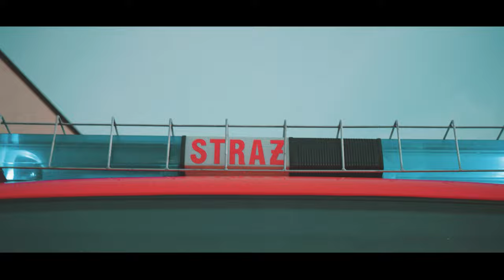Kaszubska Influencerka - REMIZA (Official Video 2022)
Wokal: Karolina Stankowska
Chórki: Karolina Stankowska
Aranżacja/Muzyka/Mix/Mastering  - Shovel Elite Production Piotr Łopacki

Dziękuję Zespołowi Przodkowianie jak i kierownikowi zespołu Jerzemu Soliwodzie ❤️ : Marta Bobkowska, Wiktoria Węsora, Martyna Trepczyk
Olga Dawidowska, Karolina Grot, Kamil Kaszuba, Aleksander Butowski, Krystian Kwidziński

Dziękuję Kapeli Szutenberg Band z Staniszewa ❤️:
Marta Szadłowska, Klara Szadłowska, Eugeniusz Szutenberg, Maciej Szutenberg ,Robert Szadłowski (Buba Bubowicz) i Tadeusz Choszcz

Dziękuję Panu Andrzejowi Deykowi za udostępnienie remizy w Przodkowie, oraz strażakom OSO Przodkówo

TEKST W JĘZYKU KASZUBSKIM - TOMASZ FOPKE:

Nie wiész co robic, jimrotno cë
Cos cë pòdpòwiém, dôj ùszkò mie
Bëlno pòsznëkruj, bò pewno dze
Dzysô w òkòlim zabawa je

Bò na Kaszëbach, czej sã bawią
Jaż lecą wiórë z kòntrabasu
A czej chcesz cëszë a ùbëtkù
Tej wierã mùszisz jic do lasu
A czej sã bawią na Kaszëbach
Je straż ògniowô na pòszëkù
Bò tuwò nawetk kòle piąti
Gòscy z remizë nicht nie nëkô

Wez-le ze sobą białeczkã mët
Pòczujesz znowù, że wôrt je żëc
Mdze pité, żarté a szpérą dzarté
Wicy promilów i bãdzesz chãtnô

Zabôcz ò witrze, wôżné je dzys
Cësnij jiscënczi òd sebie précz
Kò do niedzelë je czasu wiele
Mdzesz tuńcowała jak na wieselim

TEKST W JĘZYKU POLSKIM - PIOTR ŁOPACKI:

Nie wiesz co robić i nudno Ci
Coś Ci podpowiem daj uszko mi
Dobrze poszukaj na pewno gdzieś
Dzisiaj w pobliżu zabawa jest

Bo na Kaszubach jak się bawią
To lecą wióry z kontrabasu
A jak chcesz ciszy i spokoju
To chyba musisz iść do lasu
A jak się bawią na Kaszubach
To straż pożarna w gotowości
Bo tutaj nawet koło 5
Remiza jeszcze pełna gości

Zabierz ze sobą kobietę i
Poczuj dziś znowu, że warto żyć
Będzie zabawa, rzecz oczywista
Pomoże troszkę woda ognista

Nie myśl o jutrze, ważne jest dziś
Odłóż zmartwienia po co to Ci?
Jeszcze daleko jest do niedzieli
Machaj nóżkami przy dźwiękach kapeli